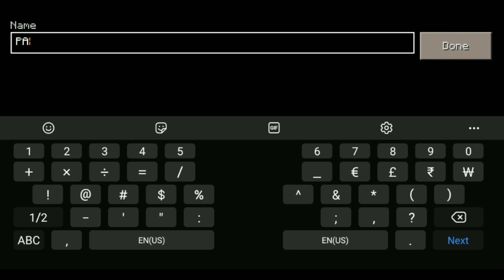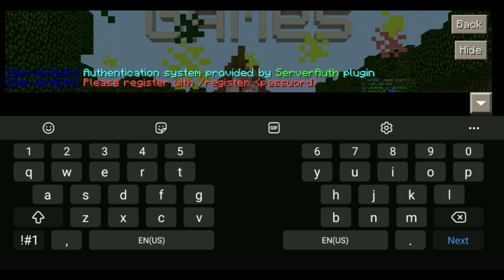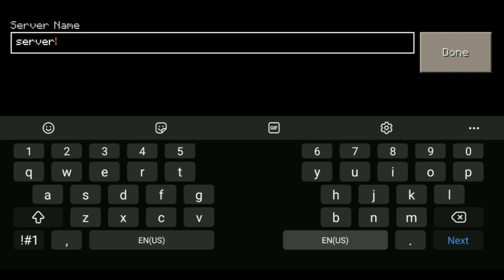Top 3 Best Craftsman Servers For version 0.15.10 | Craftsman 3 epic servers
Best Mod For Craftsman 0.15.10 || Toolbox for craftsman 0.15.10

hello guys I am Prakash jha and in this video I give you 3 best servers in craftsman video by video so please subscribe to channel and make sure to like the video enjoyy

panetwork ip = panetwork.minecraft.baby
port = 4169

How to join craftsman server | How to play multiplayer

in this video I show you a new and bestest craftsman server with lifesteal plug in fir craftsman 0.15.10

how to download mods in craftsman

mods for craftsman

new mods for craftsman

craftsman 0.15.10 mods

craftsman 0.15.10 new mods

how to use mods in craftsman

how to use mods in lokicraft

how to use mods in Mastercraft

craftsman lifesteal server

craftsman game mein multiplayer kaise khele

craftsman me multiplayer kaise khele

craftsman me server kaise banaye

craftsman mein multiplayer kaise khele

craftsman mein village kaise dhundhe

craftsman mein ghar kaise banaen

craftsman mein friend ke sath kaise khele

craftsman mein house kaise banaen

craftsman mein server kaise banaen

craftsman mein herobrine ko kaise bulaye

craftsman mein iron farm kaise banaen

craftsman mein friend kaise banaen

craftsman how to play with friends

craftsman how to play multiplayer

craftsman how to make house

craftsman how to make end portal

craftsman how to make server

craftsman how to join server

craftsman how to find village

craftsman how to make car

craftsman how to create server

craftsman how to play

craftsman server

craftsman server ip address

craftsman server survival

craftsman server bedwars

craftsman server ip

craftsman series

craftsman server smp

craftsman server create

craftsman server ip address 2023